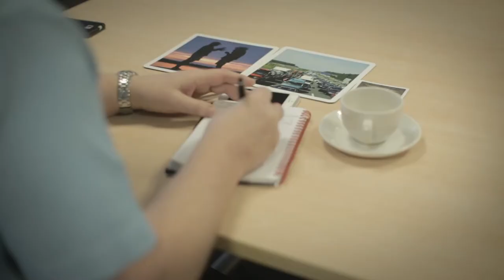Experiential Learning Design Support from RSVP Design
Our world-class learning design supports executive education around the globe.

RSVP Design’s expert lead designers and facilitators have each worked in the field of learning and development for over 30 years.
Under the specialist guidance of Dr. Geoff Cox, one of the world's foremost experts in learning design, we use behavioural simulations, high quality design, and facilitation and coaching skills to address a broad range of client needs.

to get a free design consultation and for more information.